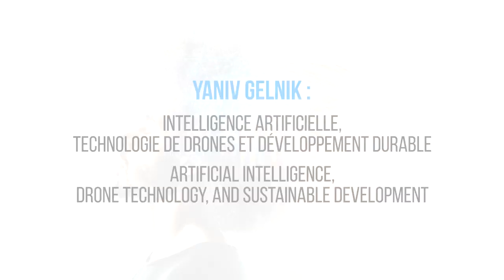Yaniv Gelnik : Artificial Intelligence, Drone Technology, and Sustainable Development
This video is part of a UNESCO series ensuring multi-stakeholder voices on artificial intelligence and its impact on the domains of UNESCO’s competence.  To learn more about UNESCO’s work on artificial intelligence,